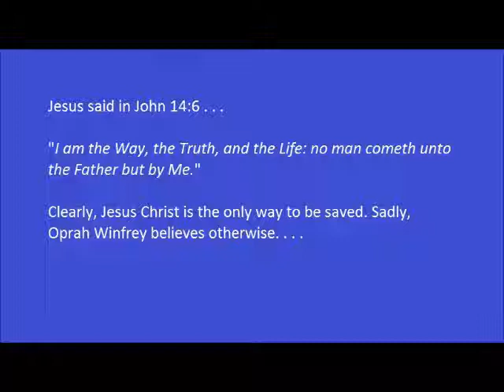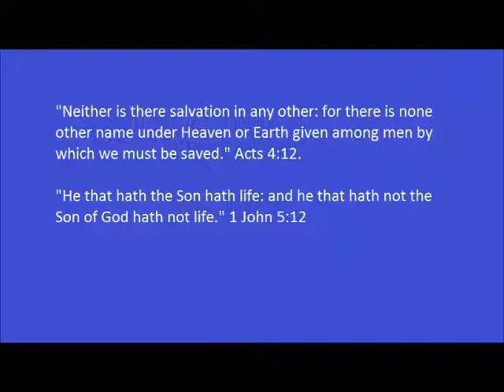Oprah denies Jesus... Shame on her!!!!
Christian, new, religion, End times, news, information, God, Jesus, Heaven, Hell